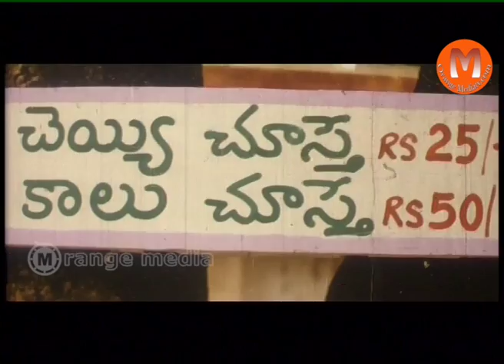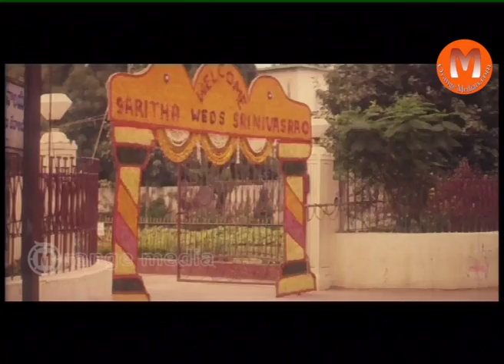Back To Back Comedy Scences || Allari Pellikoduku